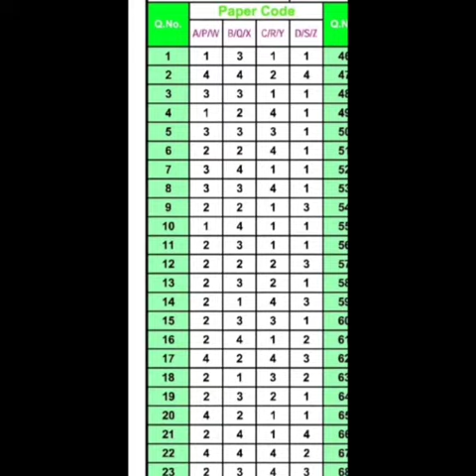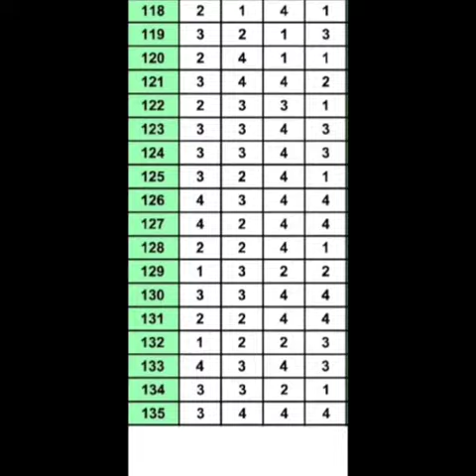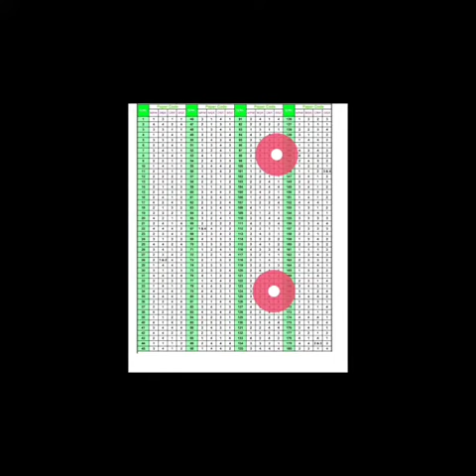NEET 2022 ANSWER KEY | QUESTION PAPER WITH SOLUTION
NEET 2022 ANSWER KEY | NEET 2022 | QUESTION PAPER WITH SOLUTION